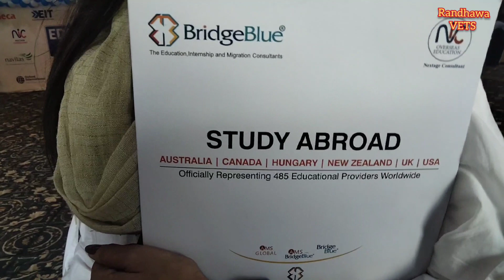اپ جعلسازوں سے کس طرح بچ سکتے ہیں⸮|Burewala city|Randhawa VETS|Scam